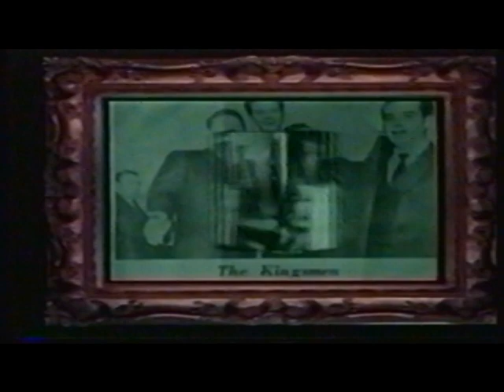12-2001-09-15 NQC Saturday - Kingsmen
1. The Next Cloud
04:30 - 2. Joy Comes In The Morning
08:00 - 3. Former Kingsmen Members Talk About Eldridge Fox
16:45 - 4. The Old Ship Of Zion